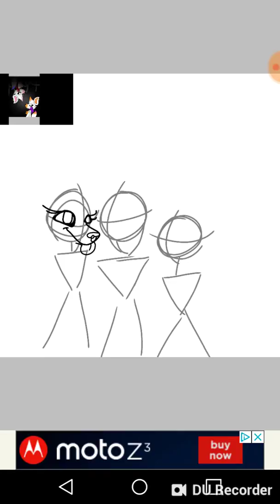February 20, 2019